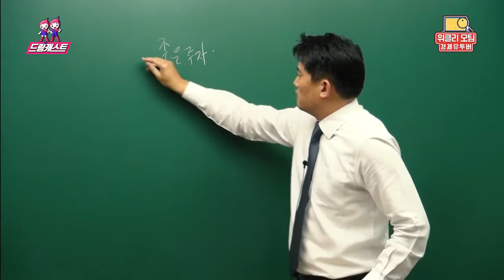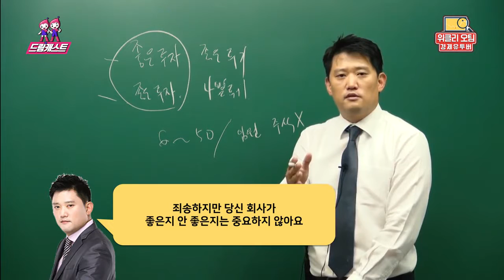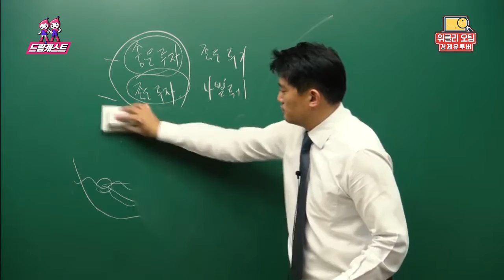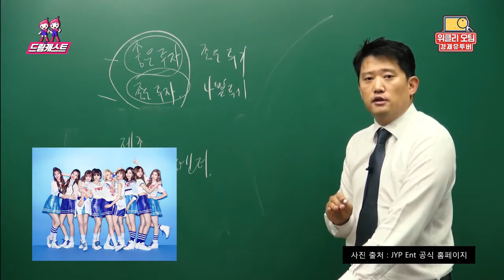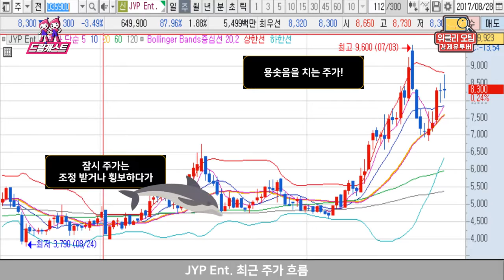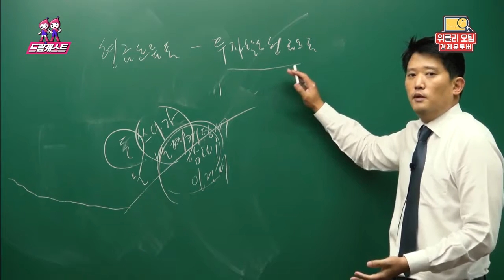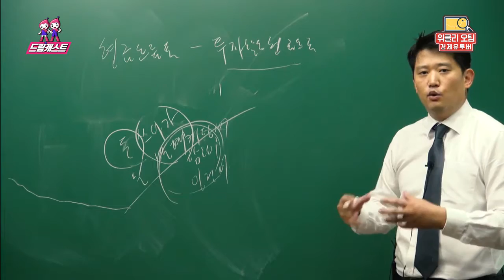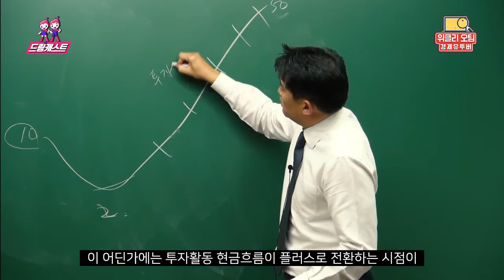[위클리오팀] 7화 (좋은투자하는 '1등 전략' feat.돌고래기법)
좋은투자와, 좋은투기를 하는 1등 전략은?
[위클리 오팀] 제 7화 입니다 ^^

▼ ▼ ▼주식 꿀정도 얻고 싶다면 아래 링크 참고해 주세요 ▼ ▼ ▼